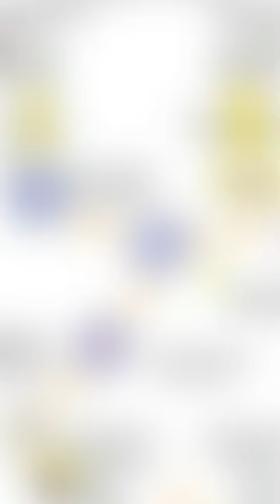The Super Cows Revolutionizing the Dairy Industry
In this groundbreaking experiment, we explore the amazing abilities of three super cows - Bessie, Daisy, and Buttercup. These cows have been genetically modified to produce significantly more milk than average cows, and we wanted to see just how much they could produce.

We set up a special feeding and milking regimen for the super cows, tracking their milk production and overall health over a period of several months. What we found was truly incredible - not only did these cows produce more milk than any we had ever seen, but their milk was also higher in protein and other essential nutrients.

But that's not all - we also discovered that the super cows had a much higher tolerance for extreme weather conditions and were less susceptible to common cow illnesses. This has huge implications for the dairy industry, as it could lead to more efficient and sustainable milk production.

In this video, we take you behind the scenes of our experiment and show you the incredible abilities of these three super cows. You'll see them in action, learn about their unique genetics, and hear from our team of experts about the potential impact of this research.

Don't miss this fascinating look at the future of dairy farming and the amazing abilities of these three super cows.